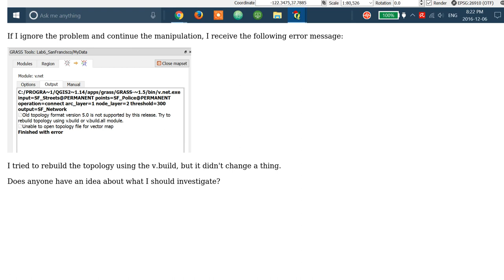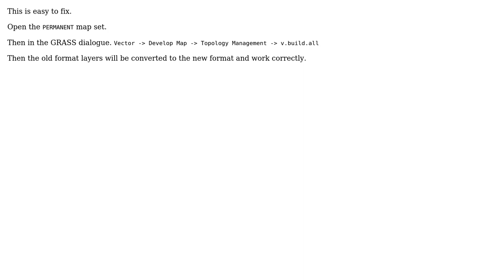GIS: Unable to open topology file for vector map, grass 7, v.net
With thanks & praise to God, and with thanks to the many people who have made this project possible! | Content (except music & images) licensed under CC BY-SA | Music | Images & others | With thanks to user user154228 user Sebastien Blais user PolyGeo and the Stack Exchange Network Trademarks are property of their respective owners. You are responsible for your own actions.